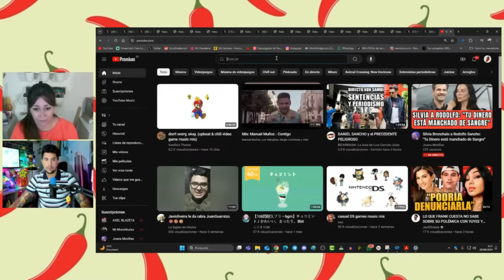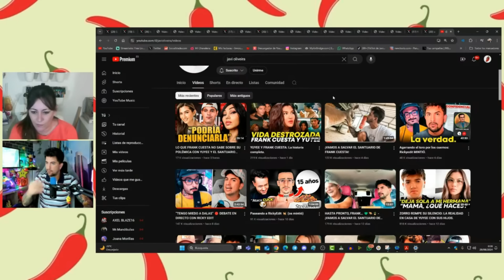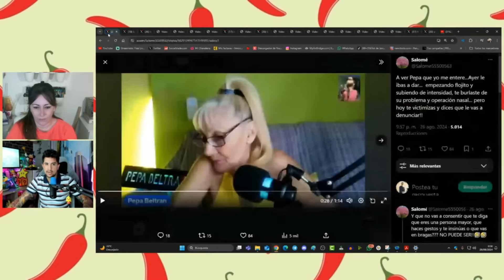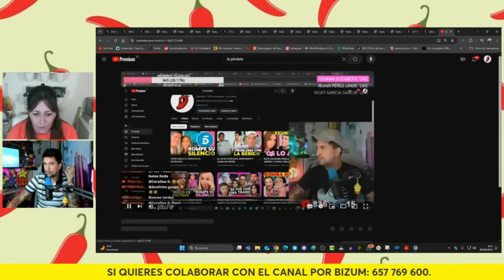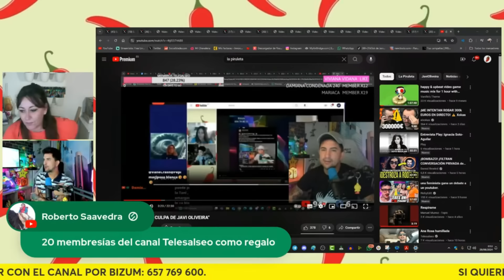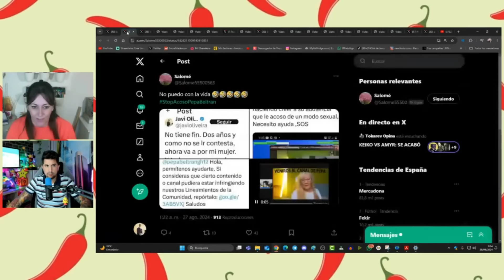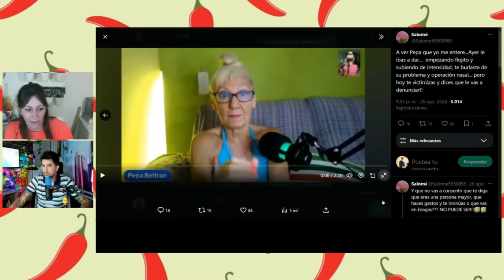PEPA BELTRÁN SE RÍE DE MÍ EN DIRECTO (UNA VEZ MÁS).